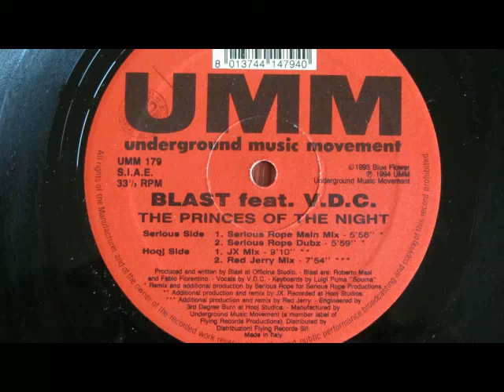BLAST - THE PRINCES OF THE NIGHT (SERIOUS ROPE DUBZ)